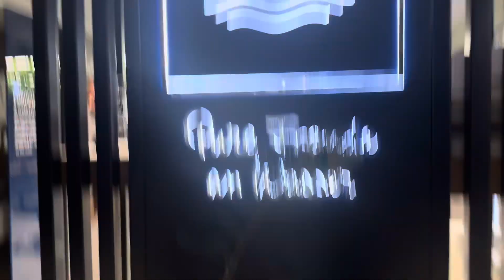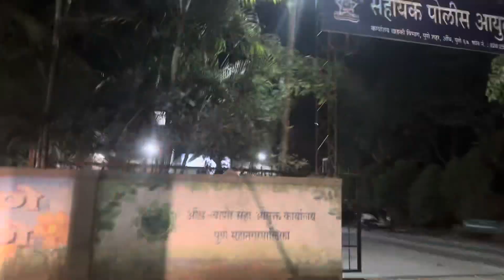घरातील सगळी कामे तशीच टाकून शॉपिंग करावे लागत आहे | परत शॉपिंग काय रे देवा shoppingvlog #310